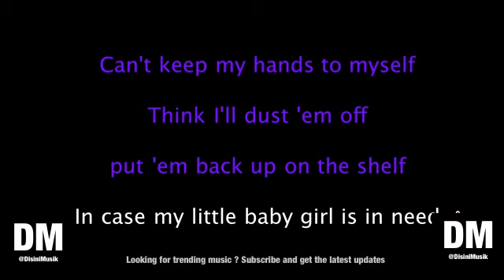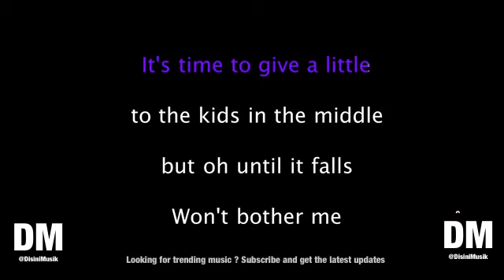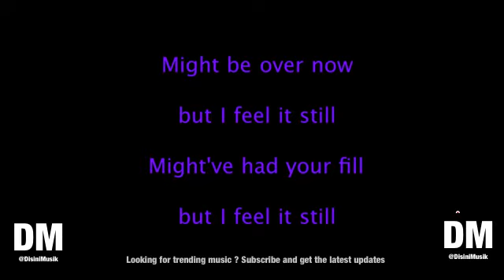Portugal The Man Feel It Still Karaoke Version